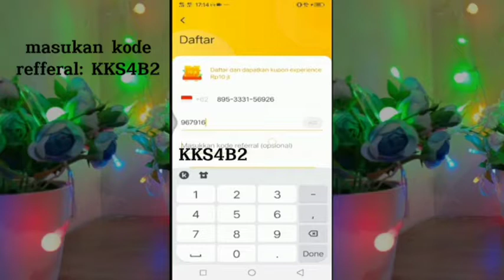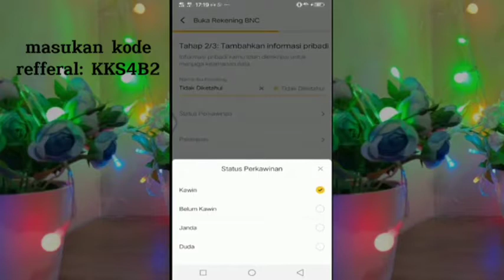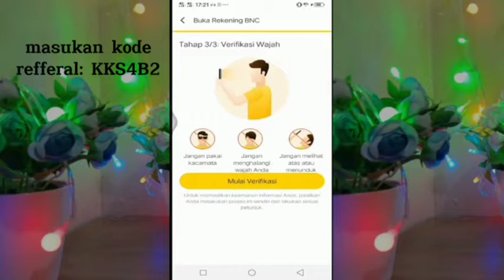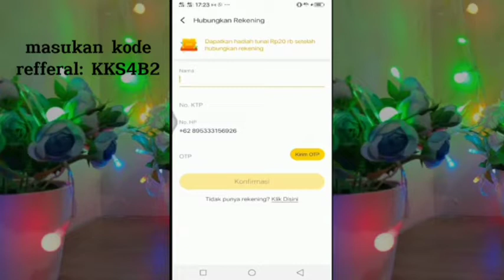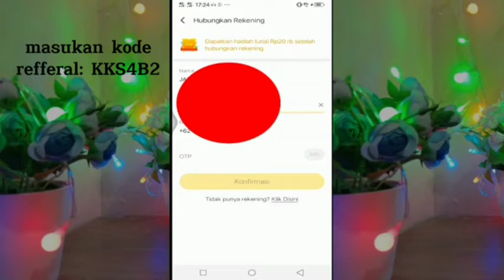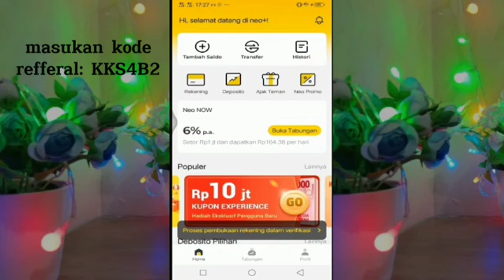apk penghasil uang resmi ojk || tutorial daftar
penghasil uang resmi ojk || tutorial daftar

Masukan kode: KKS4B2